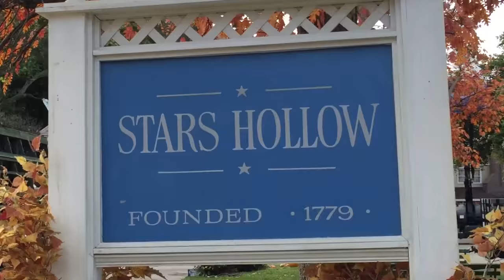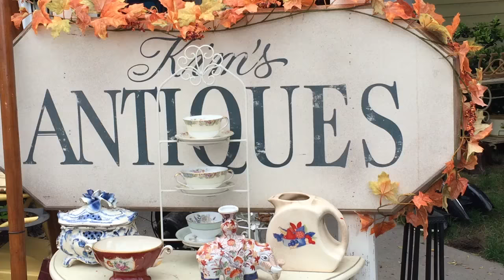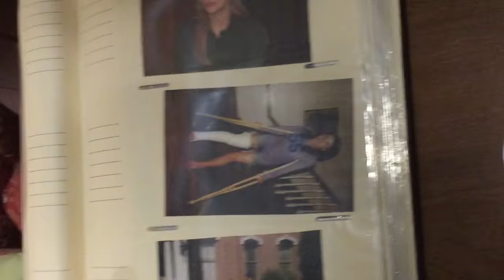VISITANDO STARS HOLLOW e os ESTÚDIOS de GILMORE GIRLS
Fiz um tour e conheci os estúdios de "Gilmore Girls acompanhada de (pasmem) o próprio Scott Patterson, nosso fofo-rabugento Luke!
Sim, andei por Stars Hollow de cabo a rabo e filmei tudo nesse TRAVEL DIARY!

No comecinho do ano fui convidada pelo pessoal da NETFLIX a visitar os estúdios de Gilmore Gilrs em L.A e sim, eu conheci a famosa Stars Hollow, o Luke's Dinner, a casa da Lorelai, o quarto da Rory. Foi o dia mais incrível da minha vida!  Eu também tive a oportunidade de conhecer e entrevistar os meus ídolos Lauren Graham (Lorelai Gilmore), Alexis Bledel (Rory Gilmore) e Scott Patterson (Luke Danes).

No canal da Marina tem a "versão" dela do passeio em Stars Holllow. Vai lá que tá uma delícia de assistir:

Trilhas do Vídeo:
Fountains Of Wayne - Bright Future In Sales
Mazzy Star - "Fade Into You”
Gwen Stefani - Hollaback Girl (Clean Version)
The Cure - Boys Don't Cry
Captain & Tennille - Love Will Keep Us Together
Carole King & Louise Goffin - Where You Lead I Will Follow
Katrina & The Waves - Walking On Sunshine - from YouTube